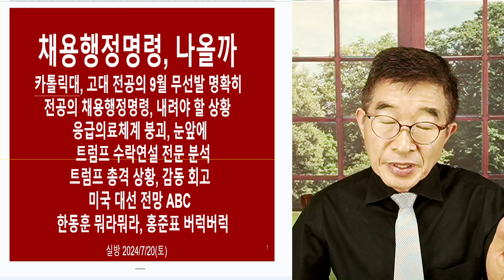채용행정명령, 명한다 / 교수들 향하여 / 가을, 전공위 선발을 거부하는 교수 제압법? / 진료유지명령, 사직서수리금지명령, 면허취소 행정명령, 휴학금지명령 등등 [공병호TV]